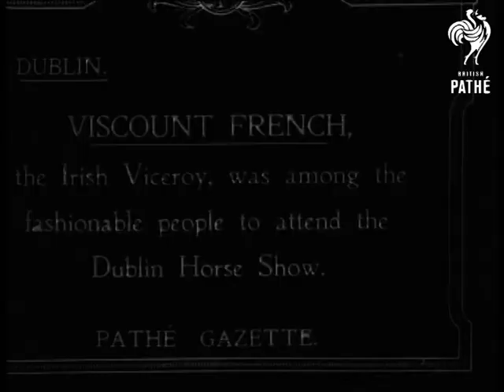Lord French At Dublin Horse Show (1918)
Title reads: "VISCOUNT FRENCH, the Irish Viceroy, was among the fashionable people to attend the Dublin Horse Show".

Dublin, Ireland (Southern Ireland, Republic of Ireland, Eire).

Shot of row of spectators at the show, on nearest end is a woman holding a little girl of about on her lap, Lord French is in next seat.  Further down row are upper-class people and other men in military dress. Closer shot of French to man in top hat.

Cataloguer's note: John French = 1st Viscount French, 1st Earl Ypres, former British Army commander & current Irish Viceroy in 1918.
 FILM ID:2352.06